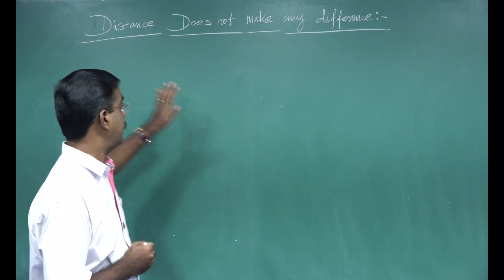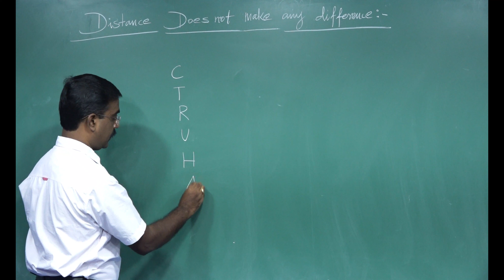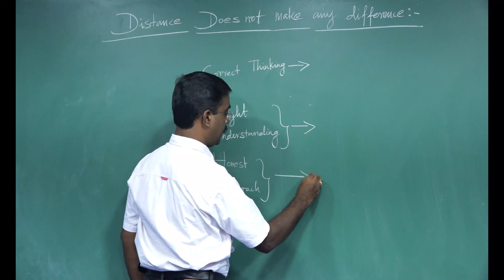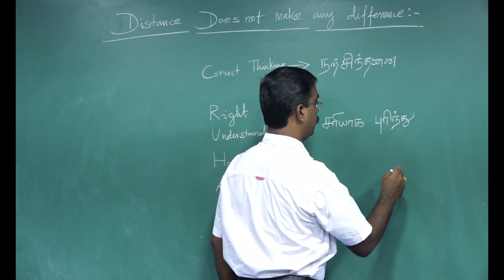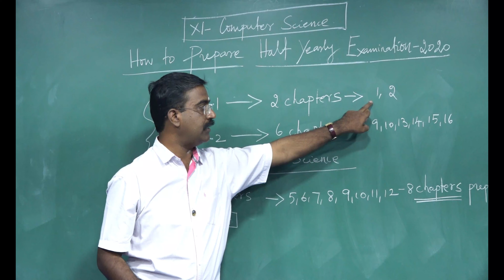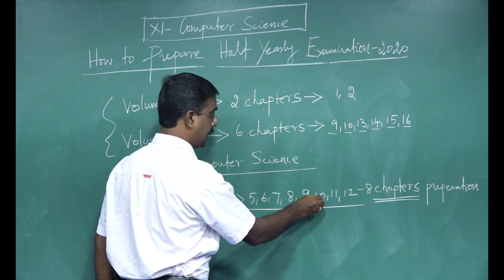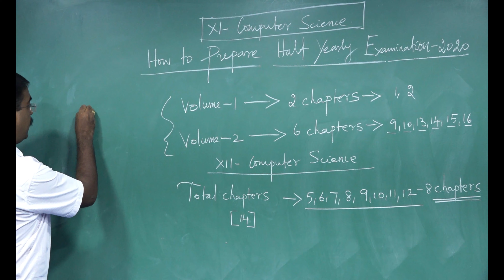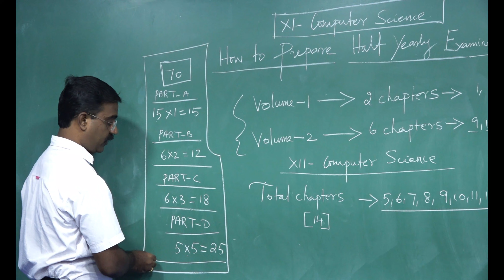DISTANCE DOES NOT MAKE ANY DIFFERENCE AND XI AND XII COMPUTER SCIENCE EXAM STUDY PLANNING-2020